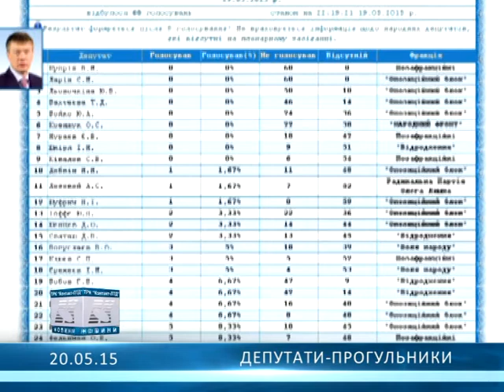Депутати-прогульники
Український парламент вперше офіційно оприлюднив прізвища депутатів-прогульників